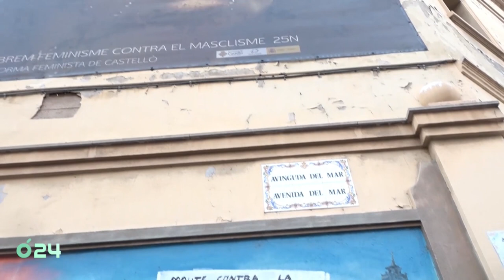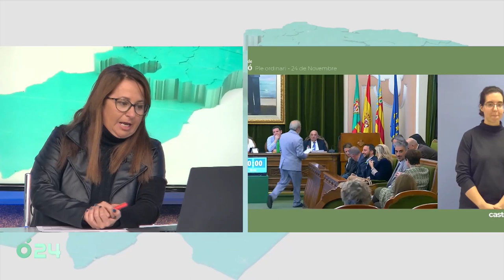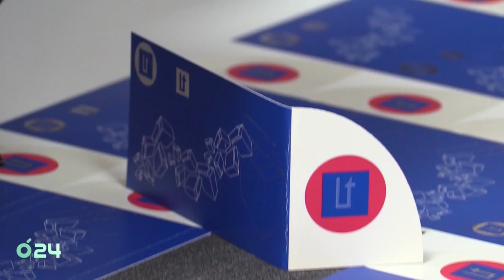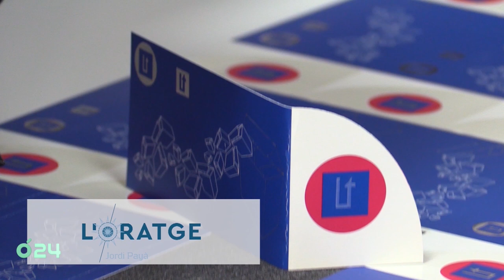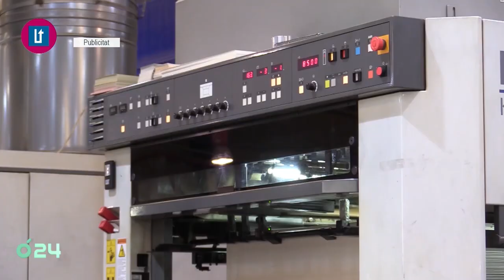Ó24 - Informatiu diari provincial - 24/11/2022